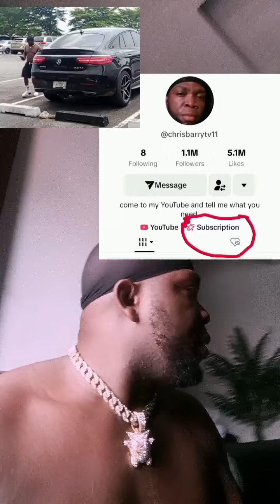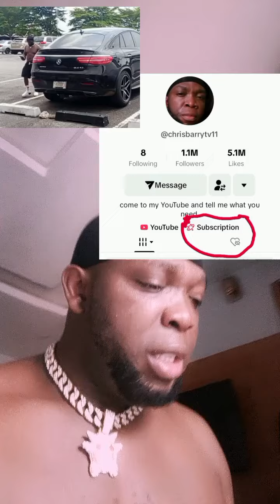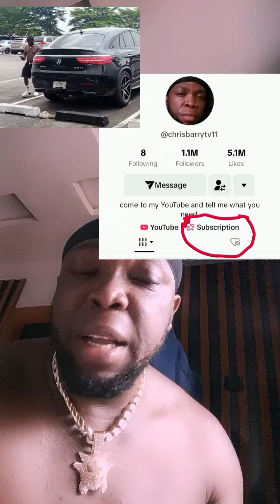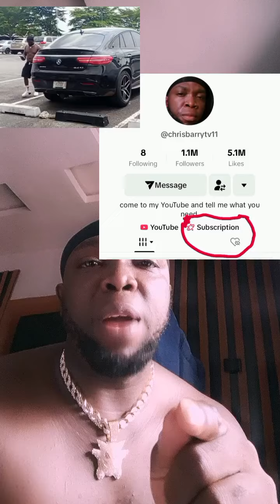400,000 drop your account Go subscribe 🏃